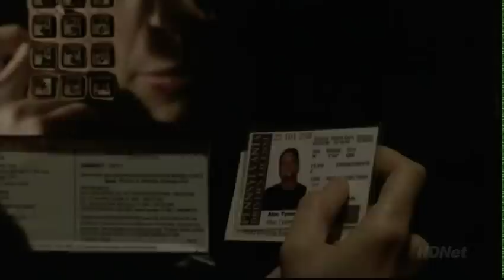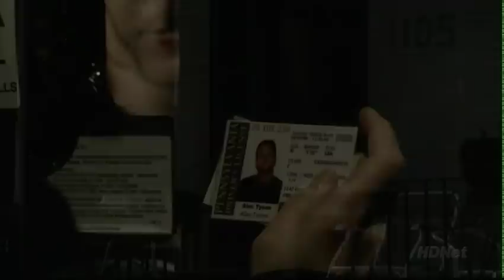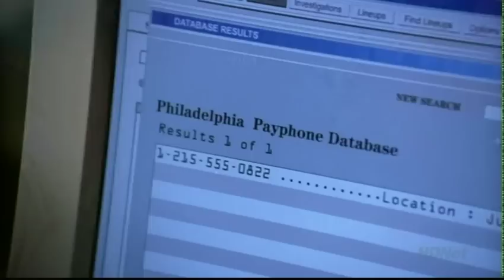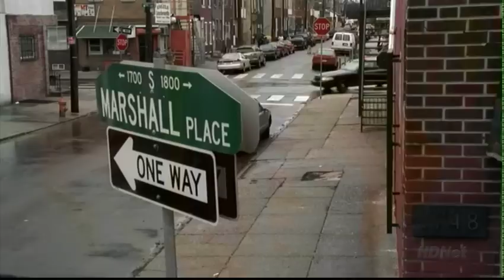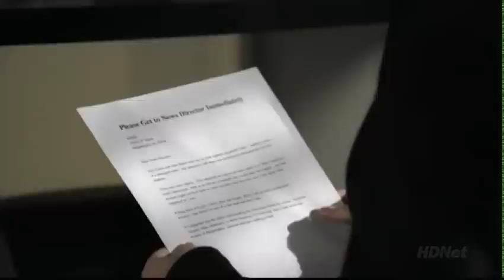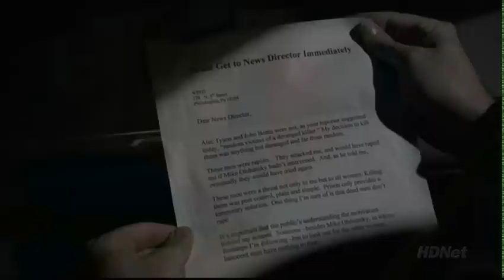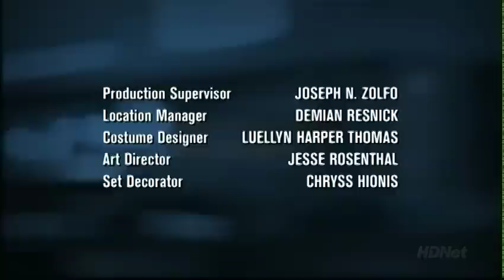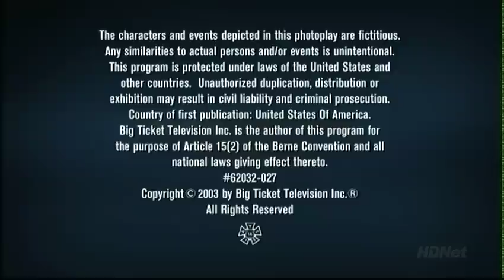Hack 2002 s02 e05 Out Of The Ashes